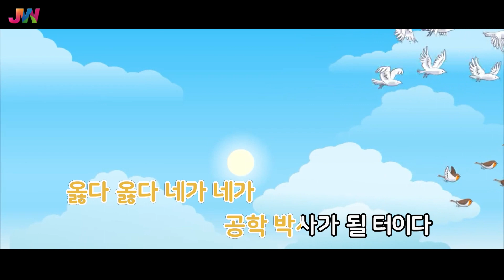[JW노래방] 나는 될 터이다 / JW 동요 / JW Karaoke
번호 - 19823
제목 - 나는 될 터이다

춤과 노래를 좋아하는 우리 친구들!~
아이의 첫 동요를 JW와 함께해 보세요!

JW 공식 유튜브를 구독 하여 재미있는
노래를 채널에서 감상해 보세요.